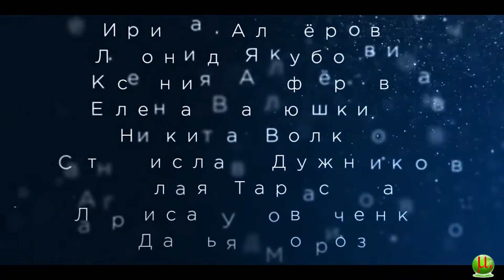"Счастье – это….Часть 2" - трейлер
Альманах из семи воодушевляющих, оптимистичных и душевных киноновелл, победивших на конкурсе компании Disney. Несколько начинающих режиссеров попытались разобраться, что такое счастье и как его достичь.